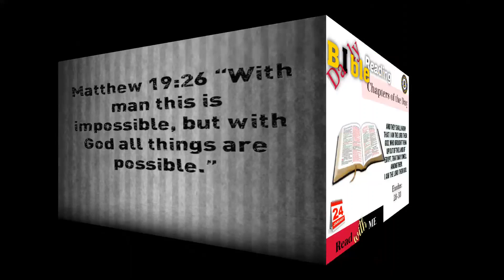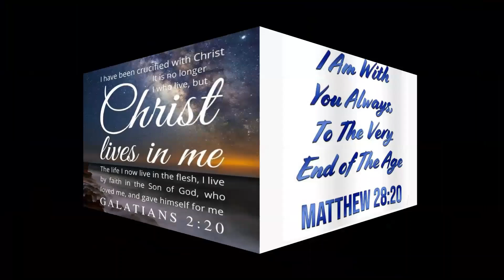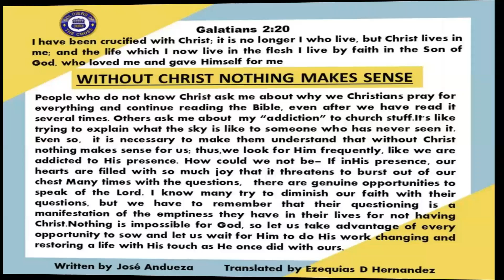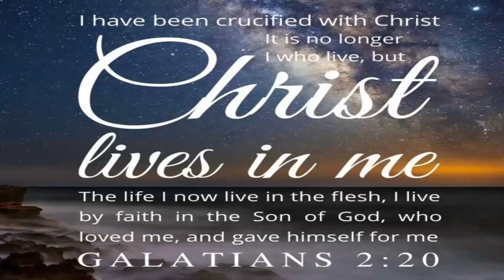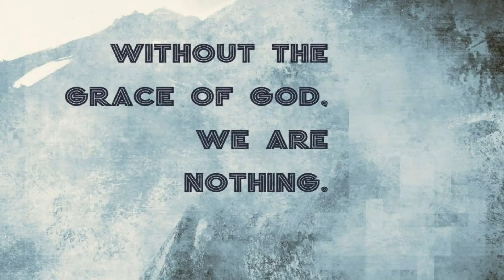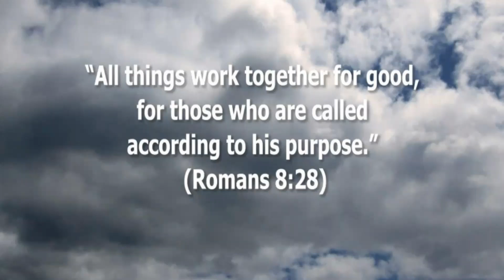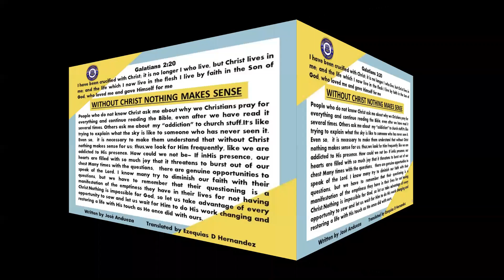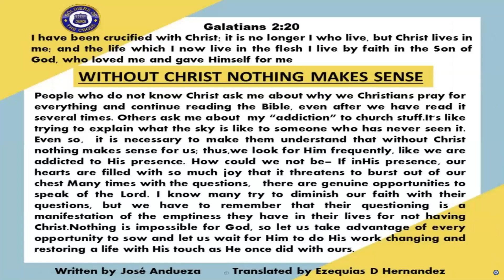SCC Daily Devotional: Without Christ nothing makes sense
Voice/commentator, Translators, Designers and Special Collaborators:
Elizabeth J. Hernandez (Fort Worth, TX)